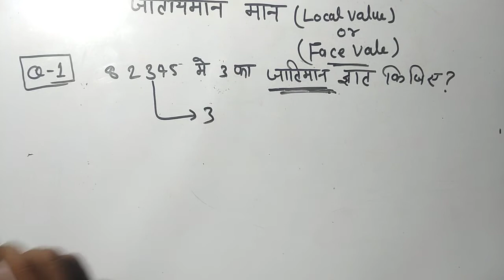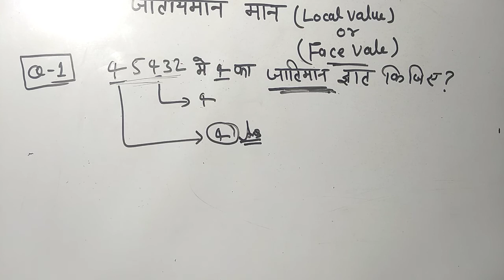जाति मान ( local valu ) //jaati maan // jaati maan kaise nikale iasbhai/ face value and place value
Title:-जाति मान ( local valu ) //jaati maan // jaati maan kaise nikale iasbhai/ face value and place valu

Place value kaise nikale:-

About this video;- दोस्तों इस वीडियो में मैं आपको जाति मान निकालना सिखाया हूं अगर आपको जातीय मान निकालना नहीं आता है तो आप इस वीडियो को देखिएगा और ज्यादा से ज्यादा शेयर कीजिएगा

Video link:-

Channel link :-

Instragram link:-